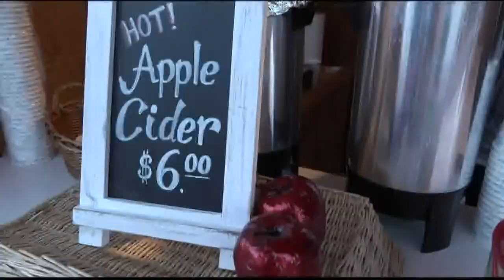Favorite Christmas Movies & Songs at Atlanta Christkindl Market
Trending with Trent heads to the Christkindl Market to ask about your ultimate holiday movies and songs.